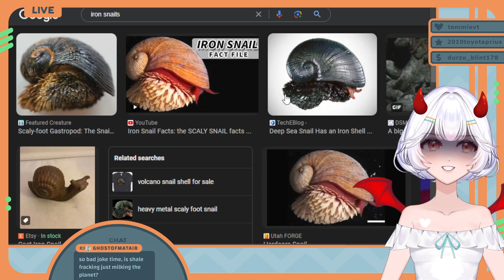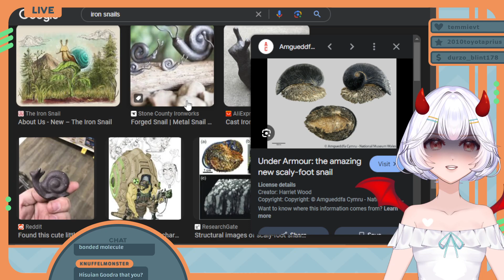The Botmini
Lorcana PixelBorn